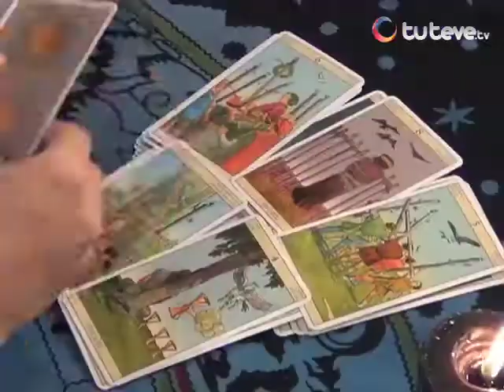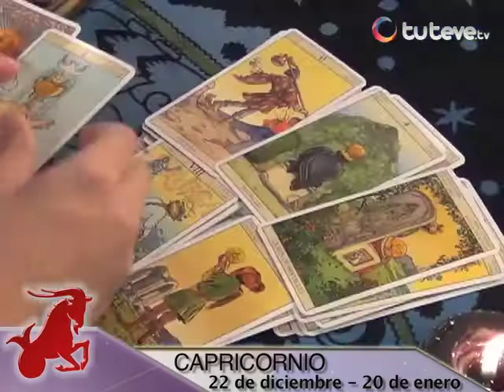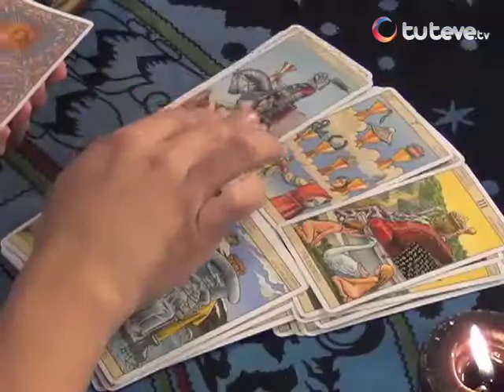Horóscopo con Jhan Sandoval 07/11/2013 (Parte 3)